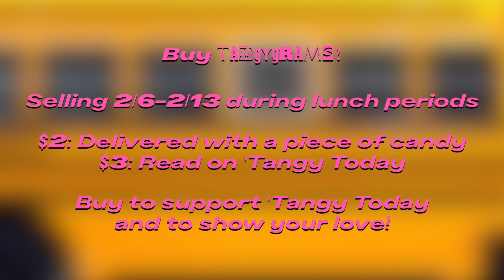Tangygram Advertisement (2024)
Completed 2/1/24.

This was the 11th video I made for my 12th Grade Broadcast class, and my first Tangygram ad in the three years that I've been reading them which I think is funny. Bella suggested that we should make an advertisement referencing the Candygram scene from Mean Girls, and with the musical just coming out, I thought it would be perfect! This whole thing was made within 48 hours but it was a really fun little directing experience. Technically there is a second version of this video where the voiceover says that they're selling TODAY but I don't think it'll be necessary to post that version too.